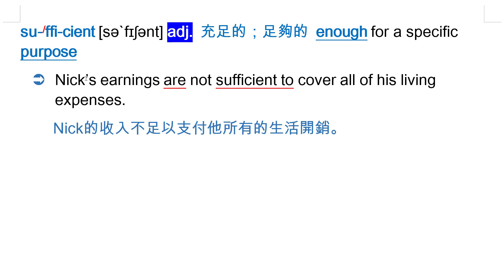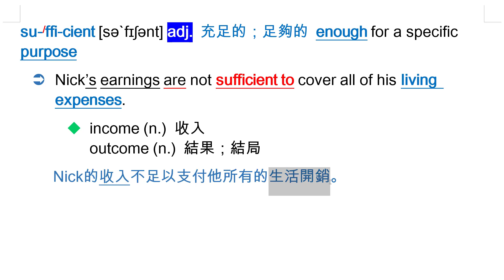sufficient [sə`fɪʃənt]adj. 充足的；足夠的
be sufficient to + N.